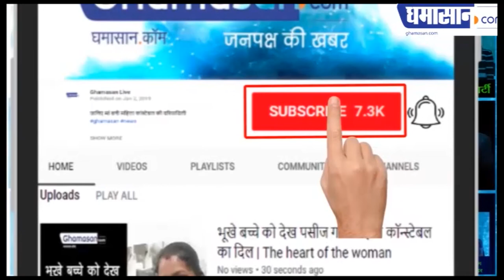अब Bollywood करेगा "Air Strike" , Balakot पर बनेगी Movie | Ghamasan Live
Bhansali Production बनाएगा Movie,
Balakot हमले पर होगी Movie